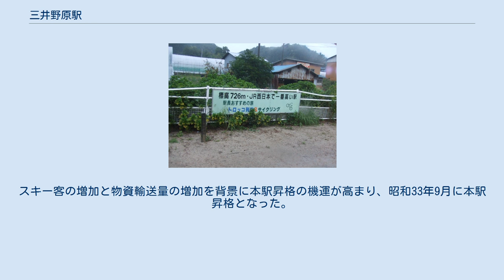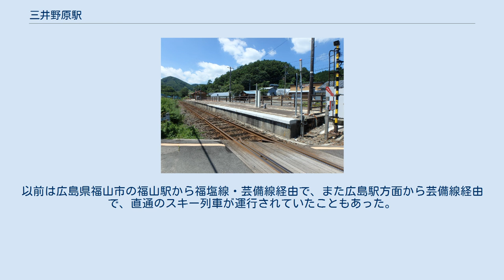三井野原駅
三井野原駅（みいのはらえき）は、島根県仁多郡奥出雲町八川字三井野にある、西日本旅客鉄道（JR西日本）木次線の駅。
愛称は「高天原」（たかまがはら）。
 JR西日本の駅の中で最も標高の高い駅（727m）である。
木次線全線開通時には存在していなかった。
出雲坂根駅から油木駅までは12kmもあり、その間に在住している三井野原の住民は地域の中心を鉄道が通っているのにも関わらずどちらかに移動しなければならなかった。
 そこで山陰屈指の豪雪地帯であり、傾斜も緩やかな山もあったことから三井野原スキー場を開設することで駅の開設を目指した。
結果、スキー場建設と三井野原仮乗降場の建設がほぼ同時に進められ、開業もほぼ同時期となった。
当初は1日2往復の停車であったが、スキー時に全ての列車が停車した。
スキー客の増加と物資輸送量の増加を背景に本駅昇格の機運が高まり、昭和33年9月に本駅昇格となった。
この時、駅建設は地元負担ということになり、総工費120万円は斐上町が、また盛り土作業は地元三井野原の住民の奉仕活動として行われた 備後落合方面に向かって右側に単式ホーム1面1線を有する地上駅（停留所）。
木次鉄道部管理の無人駅であるが、駅舎に出札口が残る。
駅舎はオレンジ色と黄緑色に塗り替えられた。
 駅周辺にはスキー場が広がる。
以前は広島県福山市の福山駅から福塩線・芸備線経由で、また広島駅方面から芸備線経由で、直通のスキー列車が運行されていたこともあった。